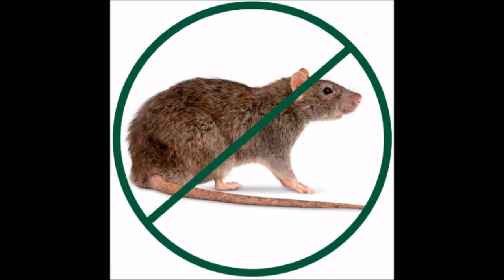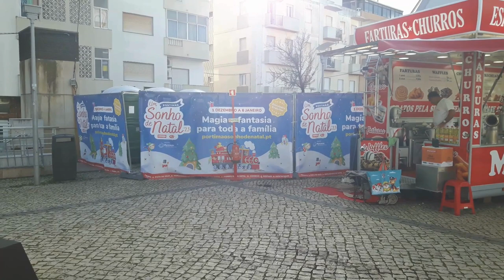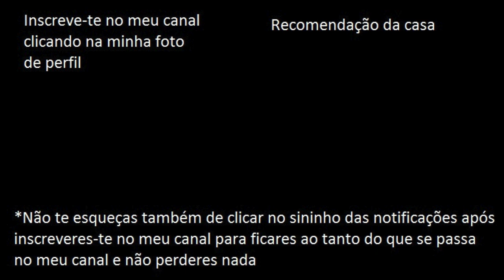Um Sonho de Natal em Portimão e em 2023 | (VÍDEO)VLOG ((RE)UPLOADED)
Neste vídeo aqui fui em companhia do @ficolasgameplays9809 para levá-lo a conhecer esta aldeia/feira de Natal que já abriu em Portimão e foi muito fixe ver como isto ficou animado em época natalícia! Pensavam que o Algarve (especialmente Portimão) só vive do turismo no Verão? Pois estão enganados porque também vive de animações destas! Espero que gostem deste vídeo e se divirtam muito! ; )  : )

*Infelizmente não pude filmar o que seria a área dos espetáculos e a pista de gelo porque um segurança não me deixou fazê-lo e tive de deixar essas áreas sem filmar, sorry... : (

- FranciscoGonzas (PS4)